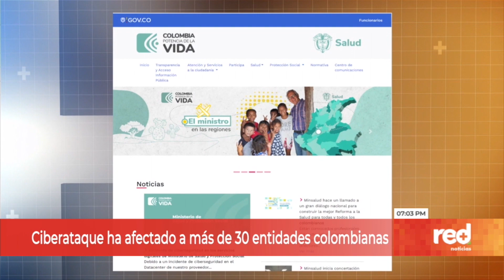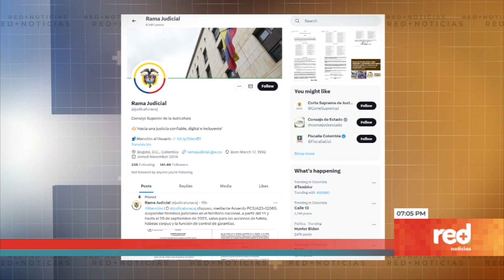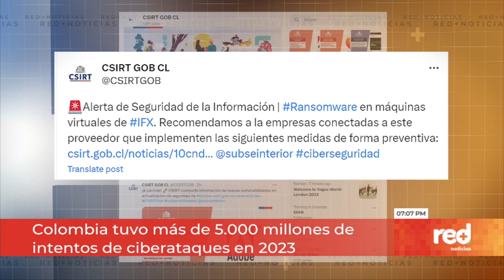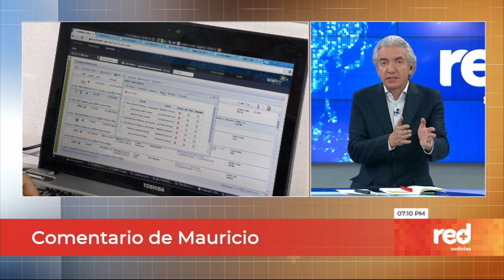Por primera vez, ciberataque masivo afecta a más de 700 entidades en América Latina | Red+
La SuperintendenciaDeIndustriaYComercio (SIC) confirmó el hackeo del que fue víctima desde las 5:00 a.m. del miércoles 13 de septiembre. En ese momento, la entidad se sumaba a una lista de cuatro pertenecientes al Estado, varias de ellas gubernamentales, que también estaban siendo vulneradas.